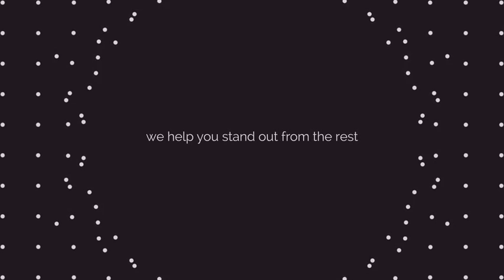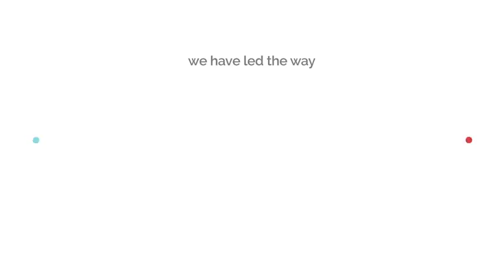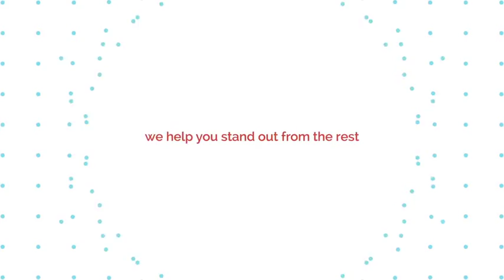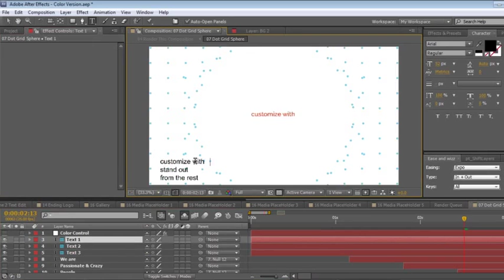Minimal Company Promo (After Effects template)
Inspiring and ready-to-use templates, fonts, add-ons, and assets. Unlimited after effects template downloads for a single monthly fee

Package Includes:

After Effects CS5 and above compatible project files (Pre-rendered versions included incase of absence of Trapcode Form & Trapcode Particular plugins)

Video tutorial

Help file with font and music links

Features:

16 Scenes

1920×1080 HD

Fast Render